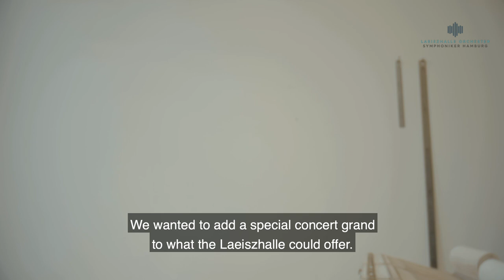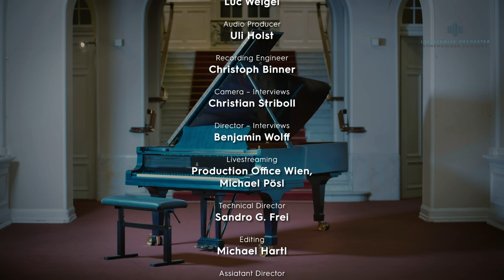Martha Argerich & Sylvain Cambreling & Symphoniker Hamburg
Sylvain Cambreling, Conductor
Martha Argerich, Piano
Symphoniker Hamburg

Executive Director: Daniel Kühnel

Laeiszhalle Hamburg
Grand piano „Der Blaue Flügel“ Steinway D 246989 (Klangmanufaktur Hamburg)

Ravel: Le Tombeau de Couperin (Sylvain Cambreling, Symphoniker Hamburg)
Beethoven: Symphony no. 8, op. 93 in F major (Sylvain Cambreling, Symphoniker Hamburg)
Ravel: Piano Concerto in G major (Martha Argerich, Sylvain Cambreling, Symphoniker Hamburg)

01:46 – Ravel, Le Tombeau de Couperin; 19:42 – the interview with Sylvain Cambreling; 24:07 – Beethoven, Symphony No. 8, Op. 93 in F major; 50:35 – interview with Martha Argerich; 52:23 – story behind the 1925 Model D Steinway & Sons piano: „Der Blaue Flügel“; 58:28 – Ravel, Piano Concerto in G major, Movement I; 1:07:28 – Ravel, Piano Concerto in G major, Movement II; 1:17:30 Ravel, Piano Concerto in G major, Movement III.

*** Daniel Kühnel im Gespräch mit Hamburgs Kultursenator Dr. Carsten Brosda in voller Länge

*** Weitere Online-Konzerte und vieles mehr in der Mediathek der Symphoniker Hamburg

Auch im zweiten Lockdown bleiben die Symphoniker Hamburg mit ihrem Chefdirigenten Sylvain Cambreling und ihrem Intendanten Daniel Kühnel sehr präsent. Nach der CD-Produktion „Folk Songs“, dem mit Christoph Marthaler realisierten Projekt „Beethovens 9. Symphonie“ und dem Haspa Neujahrskonzert zeigen sie am Freitag, 19. Februar 2021, um 19.00 Uhr auf der Startseite der symphonikerhamburg.de einen vor wenigen Tagen produzierten Konzertfilm mit Martha Argerich.

Seit Jahren ist die wohl wichtigste lebende Pianistin den Symphonikern Hamburg in Freundschaft verbunden: Martha Argerich kehrt regelmäßig in ihre geliebte Laeiszhalle zurück – nicht nur zum alljährlichen Martha Argerich Festival. Nun macht sie sich selbst und allen Fans weltweit mit einem Online-Konzert eine Freude und betont: „Musik sagt uns, was keine andere Sprache sagen kann. Daran müssen wir uns gerade jetzt erinnern. Außerdem macht Ravels G-Dur-Konzert so viel Freude und bringt uns Licht in diesen besonderen Zeiten. Wir Menschen brauchen das.“

Die Konzertübertragung vereint Werke, die über ihre Zeit hinausweisen. Nach Maurice Ravels unter dem Eindruck des Ersten Weltkriegs entstandenen Suite „Le Tombeau des Couperin“ sowie Ludwig van Beethovens ausgelassener, die Konventionen sprengender Achter spielt Martha Argerich nach der Pause Ravels 1932 uraufgeführtes G-Dur-Konzert, das spanische, französische Klänge mit Jazzelementen verquickt.

Martha Argerich spielt erstmals auf einem neu restaurierten Flügel der Symphoniker Hamburg, genannt Das blaue Wunder: Markant ist die offenporige Mattierung im Dunkelblau der Symphoniker. Der 1925 in Hamburg gebaute Steinway-Flügel (D 246986) wurde von der Klangmanufaktur Hamburg speziell für die Symphoniker in der Laeiszhalle restauriert. Intendant Daniel Kühnel erklärt: „Wir haben nach einem perfekt für die Laeiszhalle passenden Instrument gesucht, das flexibel genug für verschiedenste Spielweisen ist. Es ist gelungen. Diesen warmen, gesanglichen Klang gibt es jetzt nur in der Laeiszhalle und nur mit uns. So werden unsere Konzerte noch einzigartigere Erlebnisse. Eine unser Lehren aus der Corona-Zeit ist: Nie beliebig sein!“

Die Symphoniker Hamburg stoßen mit dem Online-Konzert zugleich eine Debatte an: Kultur nach Corona – was kann und sollte das sein? In der Konzertübertragung kommt neben den beteiligten Künstlern und Intendant Kühnel auch Hamburgs Kultursenator Dr. Carsten Brosda zu Wort. Und im Anschluss an die Übertragung sind alle Zuschauer*innen aufgerufen, an einer Online-Umfrage teilzunehmen: Hat sich die Rolle der Kultur verändert? Warum brauchen wir sie gerade jetzt? Wie stellen Sie sich Kultur nach Corona vor?